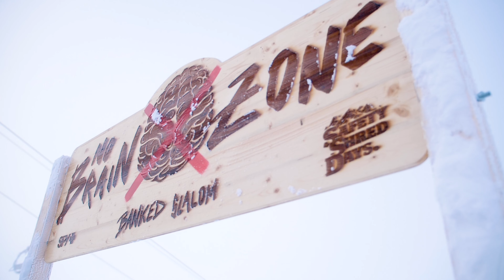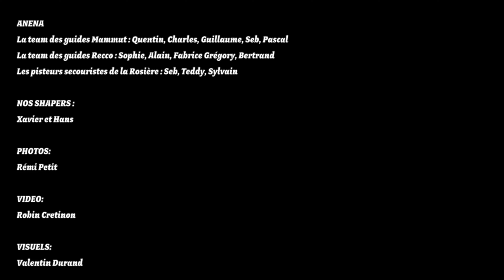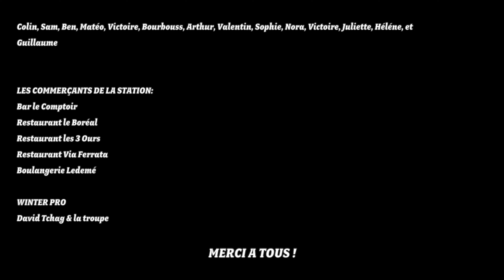SAFETY SHRED DAYS - Édition 4 - La Rosière du 3 au 9 Janvier 2022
-SAFETY SHRED DAYS -
Édition  4  by Victor Daviet & Friends

Suite à de mauvaises expériences personnelles dans des avalanches, Victor Daviet pro-snowboardeur a souhaité en partenariat avec ses sponsors, des médias, des pro-freeriders et la station de la Rosière organiser la 4ème édition des SAFETY SHRED DAYS qui s'est déroulé du 3 au 9 Janvier 2022.

Un événement qui se veut être le rassemblement de début de saison de tous les passionnés de Freeride. (mixant pro riders, personnes de l'industrie, riders) qui se déroule en 2 parties:
- Une première partie, axée sécurité avec des formations aux secours en montagne encadrées par des professionnels adaptée à tous les riders (par des prix abordables dans une ambiance décontractée) pour sensibiliser et former les pratiquants sur le thème des avalanches afin d’acquérir les connaissances et les bons réflexes pour bien attaquer la saison.
- Une deuxième partie axée sur le snowboard avec un banked slalom insolite,  un best trick et un derby ou les riders de tous niveaux peuvent s'exprimer.

Vidéo récapitulative par : Robin Cretinon

LA ROSIERE
Jérémy, Thibault, Elise, Chloé, Franck, les pisteurs secouristes, Seb le maître chien, les dameurs, toute l'équipe de la patinoire, Pat du ciné et tous les locaux!

REMERCIEMENTS:

NOS PARTENAIRES
- SALOMON
Bourbouss, Paul, Baptiste, Manon, Axel, Riton et tout le team snowboard
- 686
Pacome, PC, Brent, Pat, Flo
- DAKINE
L’ Arrogs, Tom,
- SPY
Alex
- THE ROSTER
Ben, Hugo, Anais & Valé
- PAG NECKWEAR
Paul, Arthur & Ben
- ADDICTED SHOP
JC, Mat, David et toute l'équipe
- PROTECT OUR WINTERS
Antoine & Arthur
- MAMMUT
Philippine, Raph et toute l'équipe
- RECCO
Manuel
- SAMAYA
Nolan & Julian
- JAMES BRAND
Pacôme
- ANENA
Fred Jarry
- BOMBARDOS BEERS
Basile

Merci à tous les riders et pro-riders  !

NOS FORMATEURS :
Thomas Delfino
Johan Gaume
Greg Bobillier
Tony Lamiche
La team ANENA
La team des guides Mammut : Quentin, Charles, Guillaume, Seb, Pascal
La team des guides Recco : Sophie, Alain, Fabrice Grégory, Bertrand
Les pisteurs secouristes de la Rosière : Seb, Teddy, Sylvain

NOS SHAPERS :
Xavier et Hans

PHOTOS:
Rémi Petit

VISUELS:
Valentin Durand

COMMUNITY MANAGEMENT:
Tom Apeloig

LES SUPER BÉNÉVOLES :
Colin, Sam, Ben, Sophie, Matéo, Victoire, Bourbouss, Arthur, Nora, Victoire, Valentin, Juliette, Héléne, et Guillaume

LES COMMERÇANTS DE LA STATION:
Bar le Comptoir
Restaurant le Boréal
Restaurant les 3 Ours
Restaurant Via Ferrata
Boulangerie Ledémé

WINTER PRO
David Tchag & la troupe

MERCI À TOUS pour ce bon moment  🙌🏻

A l'année prochaine et n'oubliez pas :
"THE MOUNTAIN HAS NO BRAIN, USE YOUR OWN"

Stay Safe !

Victor & Flora